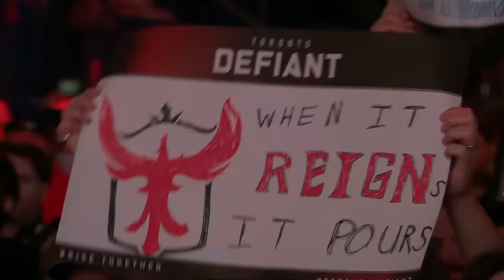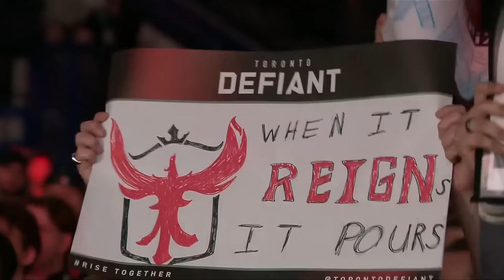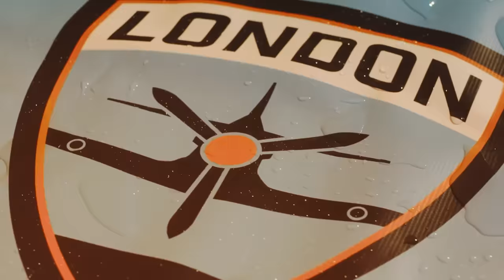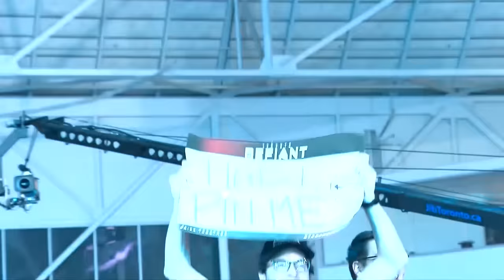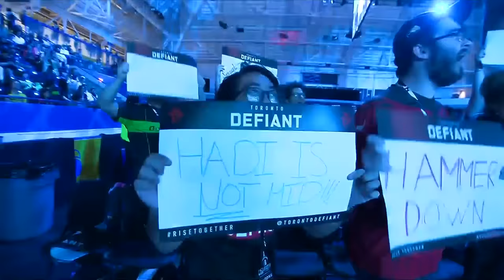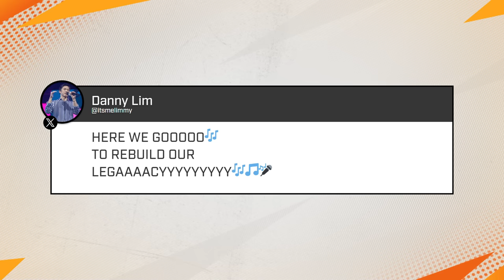vs @atlantareign | Playoffs Day 2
Check out this match between London Spitfire vs Atlanta Reign from OWLGrandFinals!